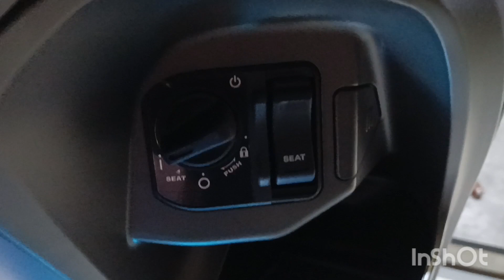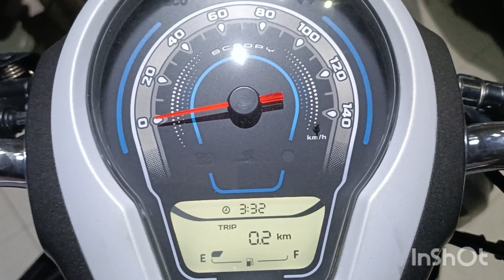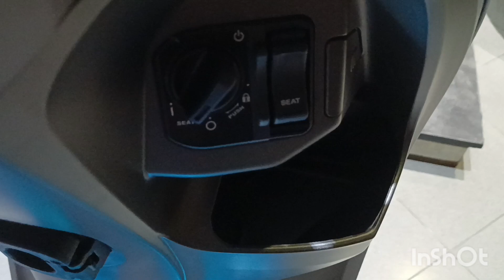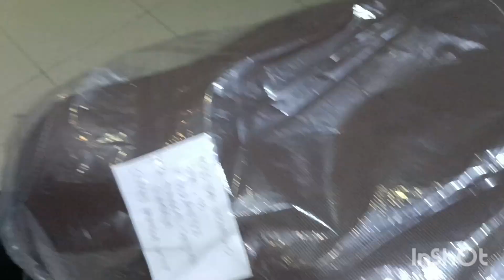SCOOPY PRASTIGE HADIR MENAWAN PENGGEMAR SCOOTIC TANAH AIR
Honda scoopy matic idaman